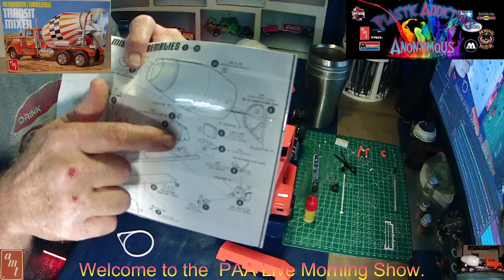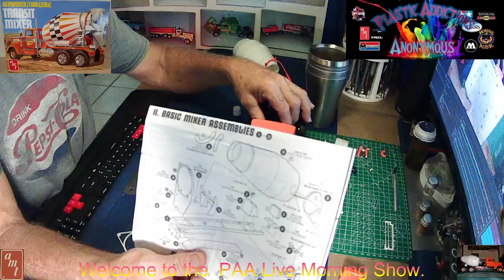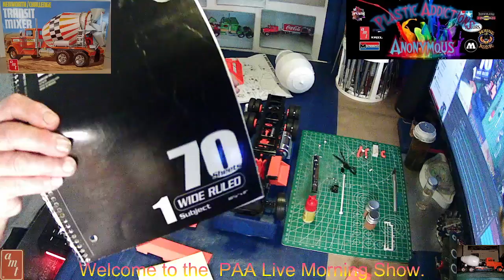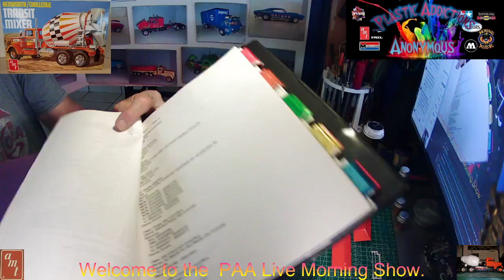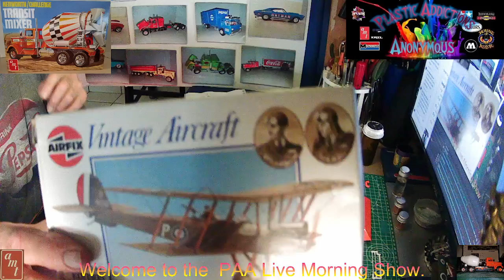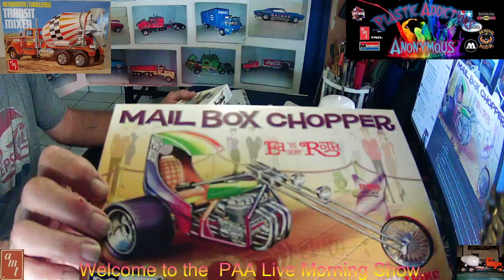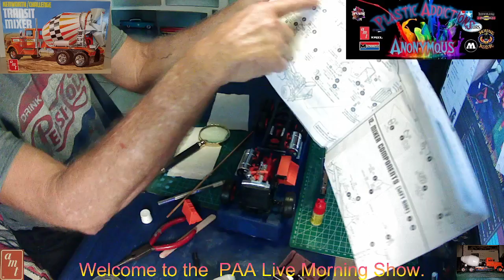Continuing the amt Kenworth Challenge Transit Mixer Build ( CHASSIS )
Every day Mon Thru Fri 10 am EST
Come bring your coffee and wake up with us. we do Kit Unboxings as well as Building Live
We Chat about Model Building and any other topic that comes up.
Come say Good Morning and hang out for a fun1 hr of Models... Thanks For Checking us out!!!
So you get notified of any new live shows or added Content to this Channel
Links to my Facebook Groups are Below
Hope to see you Here or There.
Plastic Addictions Anonymous
and
The  Model Asylum